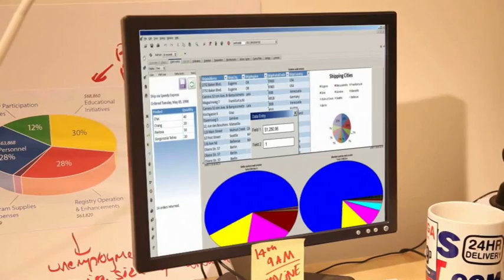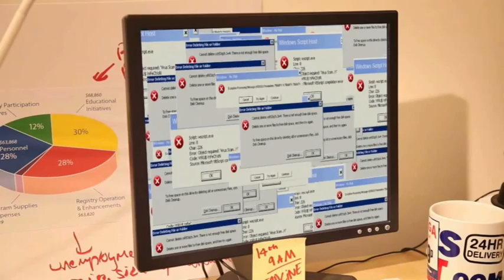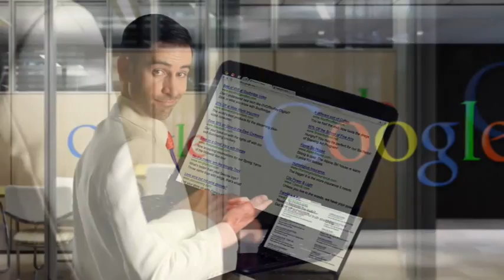Microsoft Vs Google : MrBit10 Vs Apple Lock in...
Tech Babble S3 E36 :
02/28/2012

The Microsoft propaganda is some what funny. While it hs a seed of truth MS has done all the same stuff they are attacking Google for. But make a quick detour to MS trying to ride the blog waves coat tells on the Google tracking story despite the fact that Google provided a working opt out for IE.

Bit just kep laughing as we wnt through the Googlighting one but could not cut it in as just could not get the audio to sink.

And some how we get off on to the server market shares.

And Mr Bit winds up going off on how Apple is forcing him to upgrade and he dont want to, and ant going to.